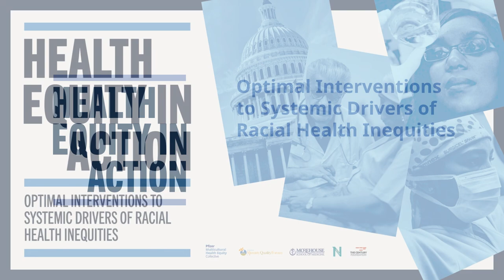Health Equity in Action Summit – Welcome by Melissa Bishop-Murphy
Melissa Bishop-Murphy, Senior Director, National Government Relations & Multicultural Affairs, Pfizer Inc., Co-lead of Pfizer’s Multicultural Health Equity Collective opens the Health Equity in Action Summit and welcomes experts from across healthcare ecosystem to explore the current state of health equity.

Views expressed represent those of the panelists and do not necessarily reflect the views of Pfizer.